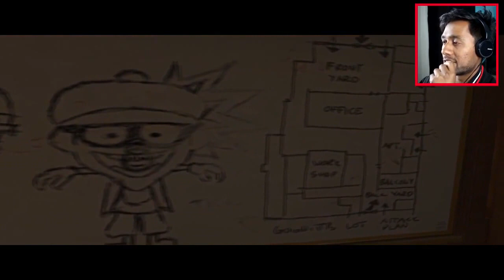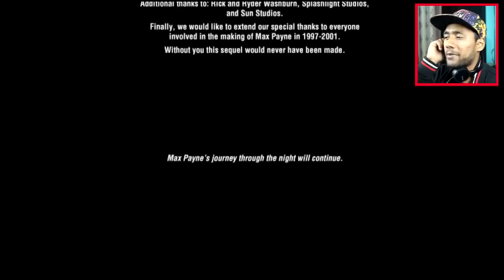SHE DIED FOR ME - MAX PAYNE 2 FINAL/ENDING